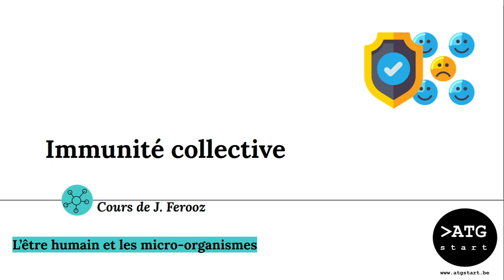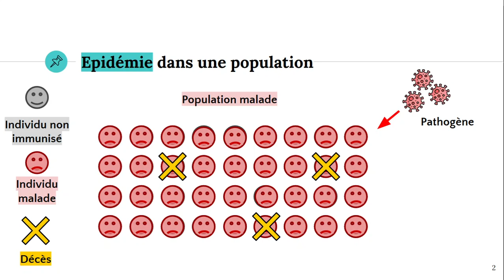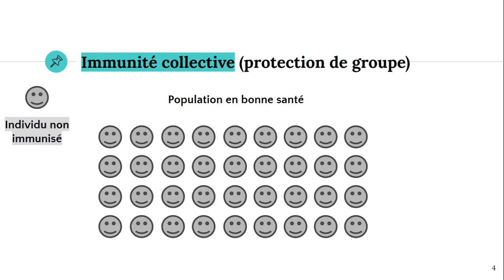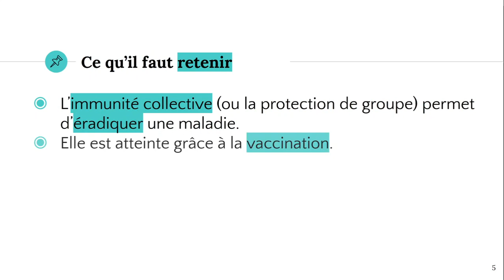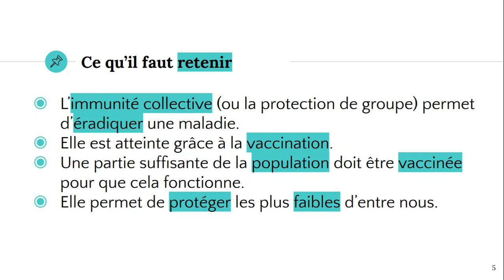L'immunité collective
✔️ @ATG start